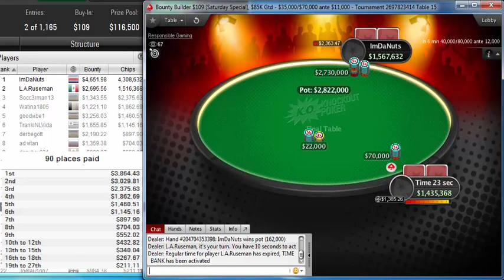"imdanuts" beat "l.a.ruseman, earned $16,013 for win PokerStars Bounty Builder $109 Saturday Special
Poker StarsBounty Builder $109 [Saturday Special], $85K Gtd
Poker Network
Poker Stars
Game:
NL Hold'em, Multi Table
Tournament started:
Sep 28, 2019 05:30
Players:
1165
Buy-In+Fee:
$100.00+$9.00
Prize pool:
$116,500.00
Tournament winner imdanuts earned $16,013.89 for the win in this tournament, defeating l.a.ruseman.

imdanuts participated in 31 similar poker tournaments. imdanuts was in the money 7 times in total.
imdanuts's place was 170 in previous poker tournament and imdanuts won $150.01.
l.a.ruseman, who finished in second place, earned 4.9 % of the prize pool.
Tournament Results
1ImDaNuts$16,014
2L.A.Ruseman$5,725
3Socc3rman13$3,719
4Watina1805$3,084
5goodvibe1$4,717
6TrankiNLVida$2,801
7derbegott$3,088
8ad vitan$2,063
9danyboy231$1,445
10Darren Miles$1,359
11TboneMunson$592
12Grobar_Brcko$677
13nikolai88208$1,684
14supercoolsam$1,245
15lopoca980$753
16Darwinsfish$691
17MaxGravitySP$1,076
18LaurelARS$966
19Big Ben381$361
20V@VILONU4$816
21jpous$738
22Joelauson7$1,195
23CantonaKid$1,160
24Mack_Laud007$488
25Savvik0s$816
26narwhalman$1,074
27Spinaczq$211
28THUNDER79X$769
29mirka2007$204
30marinka1213$636
31plsfold88$242
32Iztok SLO$622
33Johnnie_CHEL$307
34leynse$336
35V@zNik$514
36heyupsnatch$457
37Io_bonta$1,067
38Salomon4444$298
39kokalica$748
40H2ving$298
41Tamsweger$528
42CZTitan$731
43MAMOHT_T$664
44saskiaprimel$579
45Grillat_7$612
46delpiero7777$301
47PHL2000$432
48CA3AH61RUS$207
498blackpower8$273
50russellvich$376
51goodriver111$245
52klem90$263
53Siton11$587
54cskjoren$423
55ZVR777$720
56Lefterissin$320
57Imba1991$751
58berge64$648
59absinttivaa$263
60vogon25$697
61THE*GOLD*OAK$324
62KnnV2.2$376
63Elithopp$381
64nuno king 1$827
65nicholaswang$342
66toptapp_nc$405
67Logiii$236
68¿¿toneecho??$274
69AleJkA74$311
70BuckFitchez$245
71Alan.t81$278
72tasos_ap$367
73Stayi$785
74BinhSon$395
75Alemao1973$349
76Bananmats$236
77SerVlaMin$274
78monoalive$217
79karolukas263$330
80rarmiro$274
81#Lager-1991$142
82Tomatee$499
83droopydrawrs$142
84magno_abe995$105
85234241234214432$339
86heggis7$199
87keffik72$302
88neyzey$208
89Light_Hamerr$199
90estebangocu$142
91Neugeborn$492
92doungara$459
93supergucker$94
94sombrero21$38
95NanoDawn$188
96zlobni ceki$197
97HakiD93$122
98InSaiDeR1111$56
99M4rx 8823$113
100Jailossi$197
101PINOCIO93$38
10223Dreamer$131
103didde121$00
104remizovlak$00
105AlexiouG$150
106pirtek99$291
107Andrey VNIIM$150
108paquetito4u$00
109SchalkeGoldi$38
110metzmich$113
111ARTSchGamble$113
112shelovek$253
113BulhZeye$197
114Sany Boy$75
115FungusYoo$00
116Thadistan$281
117qingtianzhu$234
118MVP.W$319
119torrac72$38
120nemesis278$56
121drx8tyz9$150
122MoNsTeR_Rexx$225
123Shiko19$469
124Chappie$00
125skaafjord$38
126shoot73$131
127AreOut$225
128Kamandi$00
129baby-g123$131
130zinaidaB47$00
131kervyrx7$00
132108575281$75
133ili-5 kenobi$00
134frednoel1986$113
135funwheel$244
136MegaBobeR_55$113
137viejojuan5$38
138acsge$00
139Fartojop83$75
140Eibsee08$234
141Gruzin024$94
142tengisss2750$113
143Nezuki$206
144Like2PlayYou$75
145*Maracinho*$38
146Clem1984$75
147GuiNoLimit$206
148thebigdog09$131
149panpankracy$94
150Risiko910$150
151MrP0P$131
152tenshj$150
153fcb-serv$38
154simonrainbow$131
155derzzkiy$00
156EstonianDonk$113
157skinner18$00
158Roadsgirl$94
159jays94$197
160ZAP6$00
161Crazyleon83$478
162captain0550$75
163Runney12$00
164babecallme$00
165baton777555$75
166Tibor468$00
167sasha.yush$38
168xxnick12xx$00
169MagnumKill69$197
170Korkmaz_mk64$38
171Denco20$113
172bertimal99$00
173bmtlp$38
174ketzerfelipe$281
175JensfraHarstad$94
176redstef9$127
177Mr_luckyf1sh$225
178caspie888$131
179sum1sgotmyID$00
180gazprom666$263
181carl_nash13$169
182wajorem$159
183Tenebrus321$00
184duckstars84$398
185Voziyanov15$38
186sybrenovic$00
187Nowarius$75
188Tidoux96$169
189Tomson909$103
190ggivish$94
191CrazyTank03$113
192KuznevychK$145
193EdTdt$113
194ProMonkey$00
195GoulartAK$38
196JokerNRWa$00
197giorgiocr5$131
198mosk0s$113
199timidgirl$38
200Sebkad$305